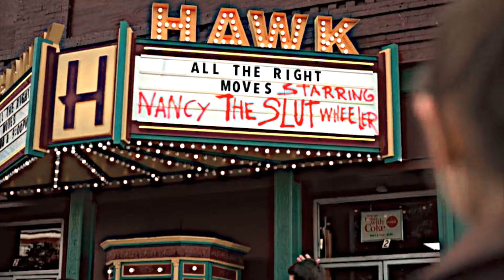Steve & Nancy (and Jonathan) / Remind me to forget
I ship both but I think Steve deserved more.

Edited: Final Cut Pro
Coloring: Mine